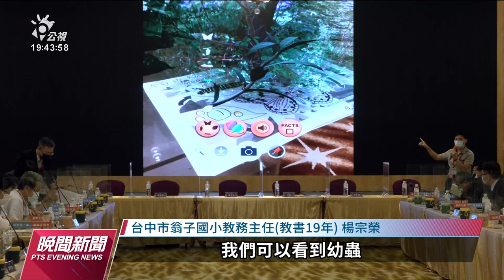疫情加速科技教學革命 校長：須關注學習差異｜20220726 公視晚間新聞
全國教育局處長會議過去兩年因疫情採線上辦理，今年恢復實體，今（26）日起一連兩天在高雄市舉行。有校長指出，疫情爆發以來，線上學習蓬勃發展 ，老師們已跨過遠距教學的基本門檻，但後疫情時代，老師必須更關注學生學習成效與個別差異，不然恐怕會讓強者愈強、弱者愈弱。